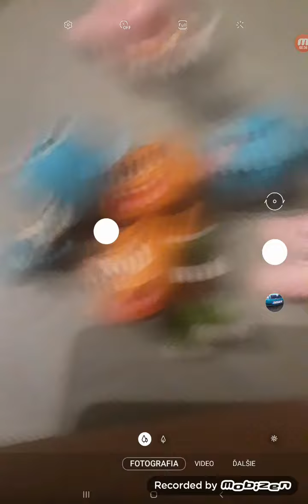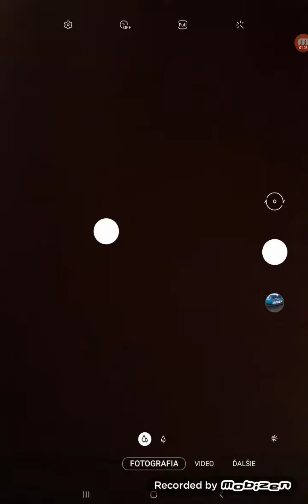The amazing World of Gumball Ep.10 SO1E10